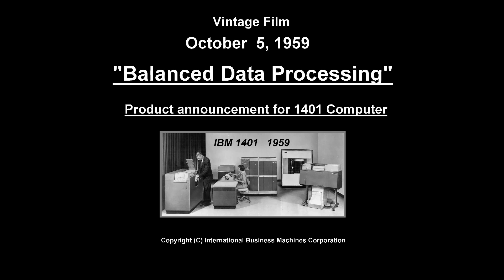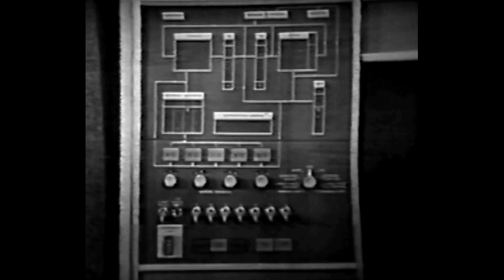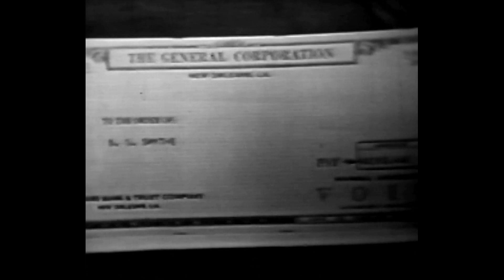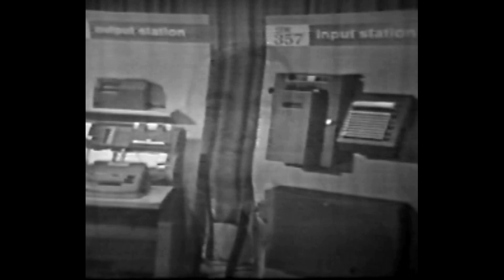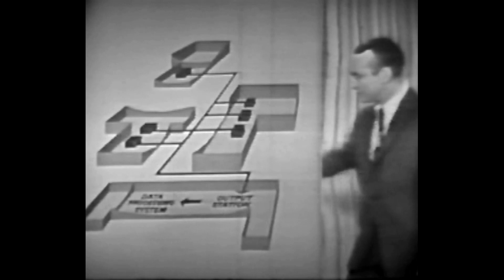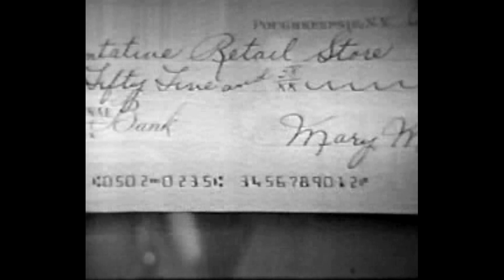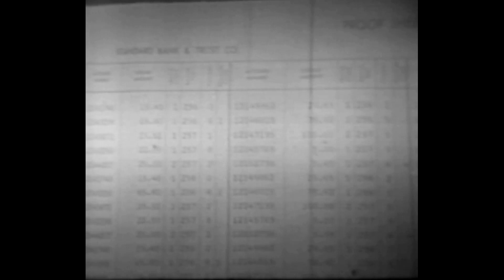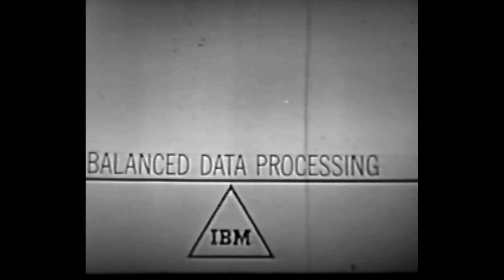Computer History: IBM 1401 Announcement 1959 Data Processing Mainframe 7070, RAMAC Endicott, & more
Exploring the 1401 Computer:  Original IBM 1401 Computer Product Announcement, October 5, 1959, for IBM’s 1401 Transistorized, General Purpose Mainframe Computer.  Title: “Balanced Data Processing.”   Features IBM 1401 Data Processing Machine.   Opening narrator, Mr. Gilbert E. Jones, Manager, IBM Data Processing Division, gives an overview of the 1401 through various cut-away segments to other managers at various IBM facilities, including Poughkeepsie, Endicott and San Jose.   Includes exceptionally detailed film footage of the IBM 1401, the IBM 7070, and many peripherals.  The film shows the IBM 1401 used to interface to the IBM 7070 (card-to-tape, tape-to-card, and tape-to-print).

Detailed explanations reveal IBM’s 1950’s era professionalism and attention to manufacturing and testing details.   IBM President Thomas J. Watson, Jr. gives the closing remarks.
Special thanks to Robert Garner for supplying a digital copy of this very rare IBM film.
Partial restoration by Computer History Archives Project for IBM Archives.
Run time approx 59 mins.   Black & White, w/sound.

Time Index:
01:00
Gilbert E. Jones, Director of IBM Data Processing Division
Talks about IBM’s presentation to 100 sites in U.S. and Canada.
Talks about IBM sites all over the country.

Dan {Hilliard?}  IBM
Discussion of IBM 1401 CPU, IBM 1402 Card Read-Punch, 1403 Printer
Difference between 1401 Model A and Model B.

13:50
Bill {Hoddes?} of IBM Endicott, New York
Talks about use of Magnetic Tape (IBM 729) with the 1401.

17:50
Jim {Beazer?}   Endicott, NY
IBM 700-7000 series interfaces with the IBM 1401

22:10
Owen Scott, General Manager, General Products Division

IBM internal testing centers for equipment sound levels, climate response, etc.

26:00
Y.P. {Dorton?}, of IBM San Jose, California
Describes new facilities at San Jose

33:00
Joe  {Prevalin?}, of IBM Poughkeepsie
7000 series

34:40
IBM 7070  excellent film footage (rare)
7070 Console
7500 Card Reader
7550 Punch
7400 Printer
7300  RAMAC

38:00
Creation of IBM Data Centers
W.B. {McWood?}  General Manager, IBM Data Systems Division, Poughkeepsie
39:00
IBM 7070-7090 manufacturing plant (great film footage)

41:49
IBM Education Center

45:20
IBM 357 Data Collection System; and 026 card punch

49:00
Jones talks about IBM Industry Specialists

50:00
Hugh {Hennig?}  of IBM Endicott, NY
1401 can work with the IBM Series 1200 “Character Sensing Equipment”
(MICR – Magnetic Ink Character Recognition)
1201   Proof Inscriber
1202 Utility Inscriber
1210 Sorter-Reader

55:16
Thomas J. Watson, Jr. speaks for 3 minutes
Ending—

Recommended Resources: - - - -

IBM 1401 Videos and References

Origins of Architecture and Design of the IBM 1401